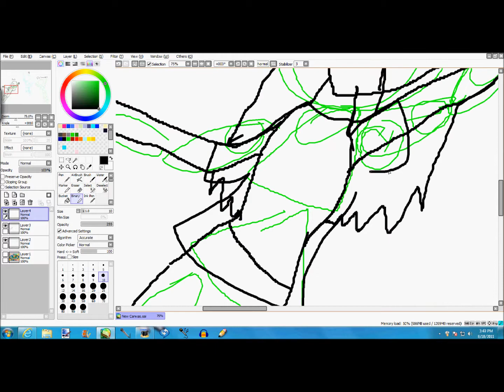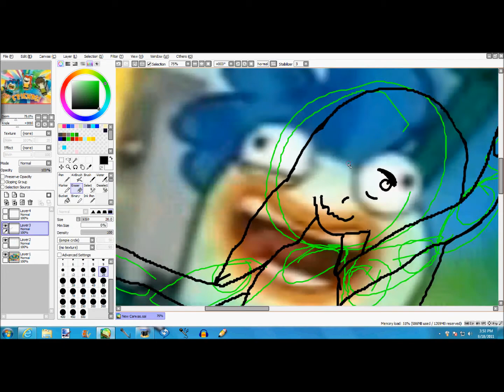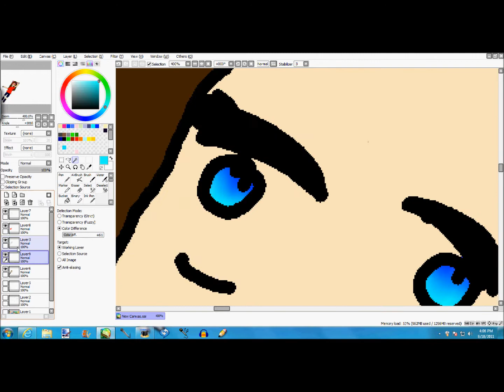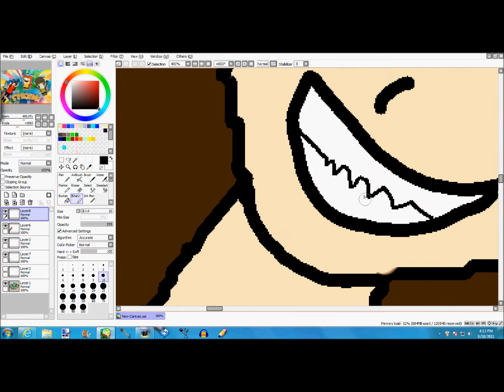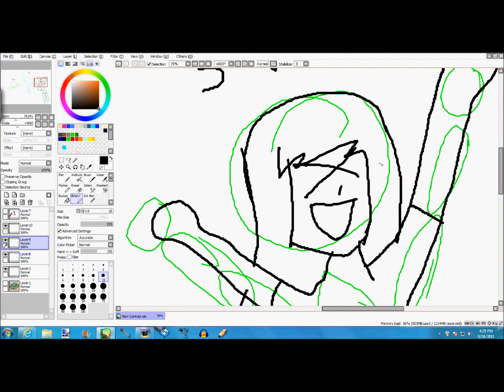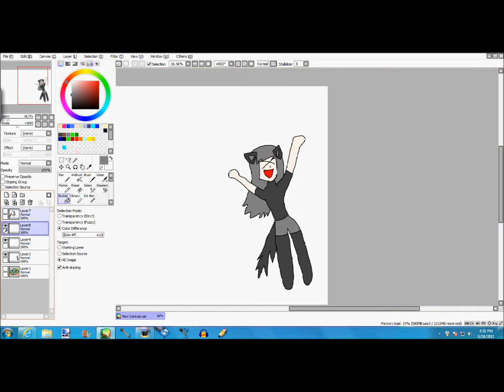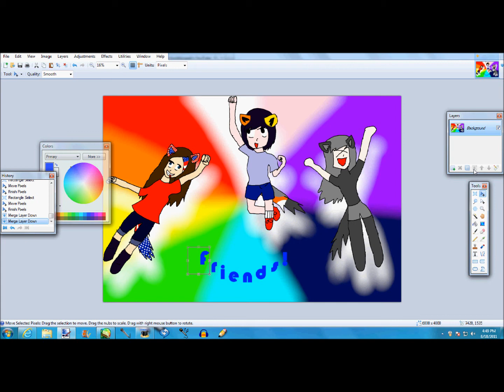Fallensong's b-day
HAPPY BIRTHDAY!!!
I own the drawing only